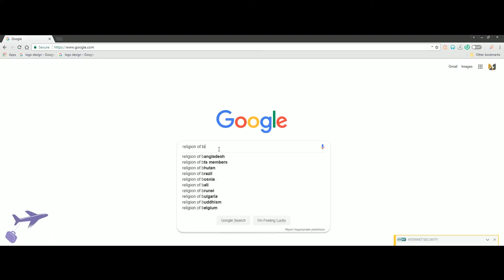Visit Birgunj TVC Ads || Tourism Promotion Commercial Ads || Birgunj Metropolitan City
Visit Birgunj TVC Ads | Tourism Promotion | Birgunj Metropolitan City

Brand - Birgunj Tourism
Agency - Mission Entertainment Pvt. Ltd.
Production - Mission Entertainment Pvt. Ltd.
Cast (Brand Ambassadors) -  Tam Dam
Director - Esan Bhusal
Executive Producer - B. P. Wagle
Director of Photography  - Esan Bhusal
Cinematographer - Nikesh Maharjan
Editor / Colorist / VFX - Nirajan Singh Thakuri
Music Producer/Mixing and Mastering  - Rajendra Bajagai
Production Designer  - Munna Sarraf
Storyboard Artist  - Esan Bhusal
Production manager : surya tamang
Makeup Artist  -
Focus Puller -
Lightsmen  -
Makeup Assistant  -
Camera Taker  -
Spot Boy -
Equipment Partner -
Food Team  -
Transportation Team  -

SPECIAL THANKS:
Dr. Bhishma Kumar Bhusal
Bijaya Kumar Sarawagi
Satish Kumar Chaudhary
Follow Mission Entertainment :
 Mission Entertainment Pvt. Ltd.

Mission Entertainment Pvt. Ltd. is authorized to upload this video. Using of this video on other channels without prior permission will be strictly prohibited. (Embedding to the websites is allowed)